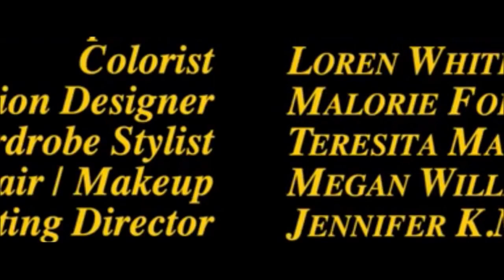Hayley Kiyoko Girls Like Girls Legendado Tradução